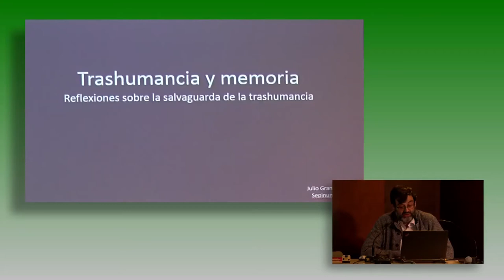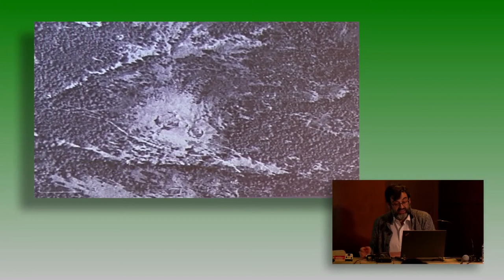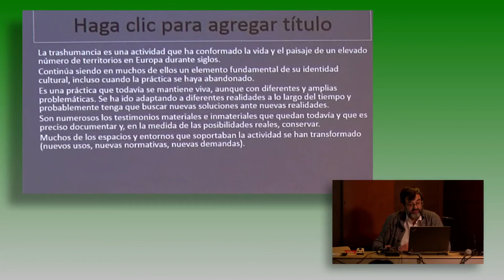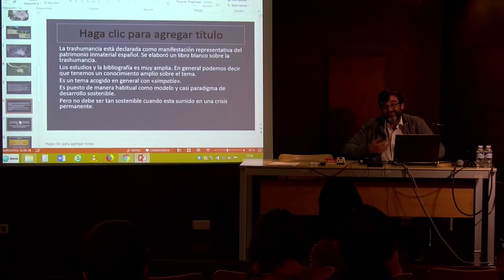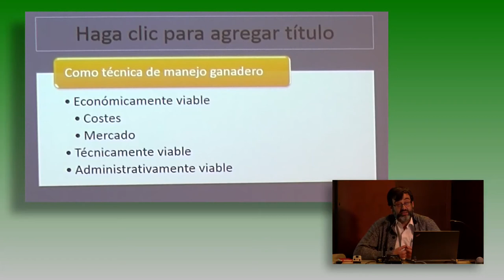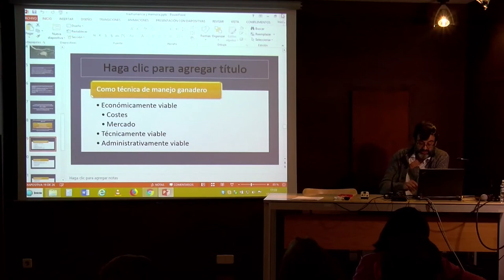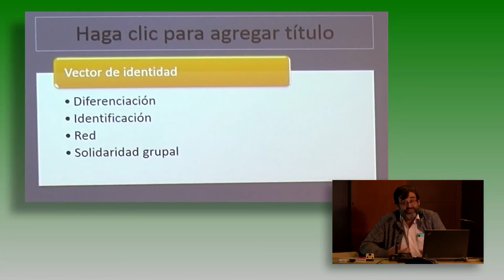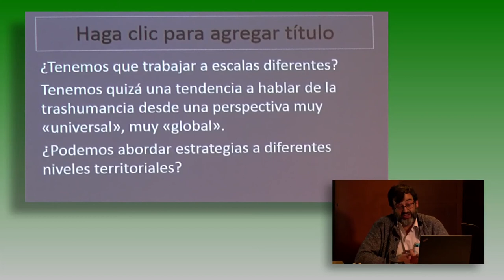Julio Grande Ibarra. Trashumancia y Memoria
Julio Grande Ibarra, antropólogo, abordó la práctica de la trashumancia en el momento actual desde distintas perspectivas: como valor patrimonial y como vector de identidad, además de como técnica ganadera y herramienta de protección ambiental.